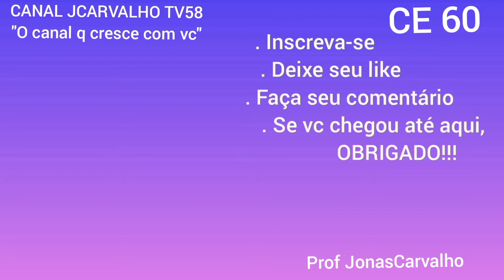CE - 060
Este vídeo mostra a Rodovia CE - 60 Fortaleza a Região do Maciço de Baturité.
Gratidão!